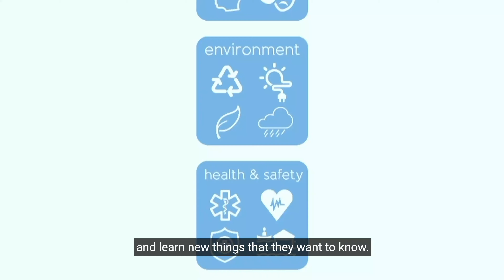Courtney, RPCV Testimonial (Schools)